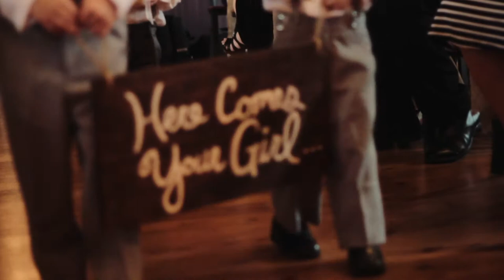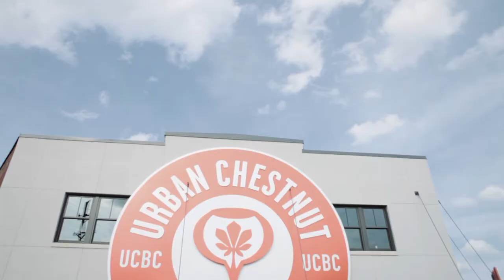DeWeese + Walters Wedding Preview